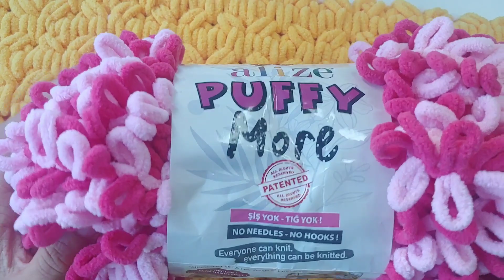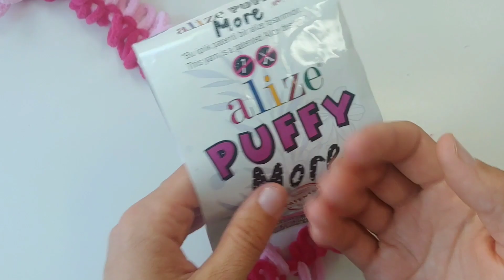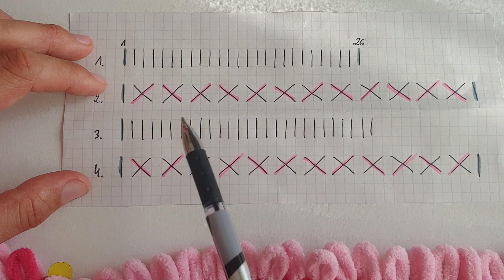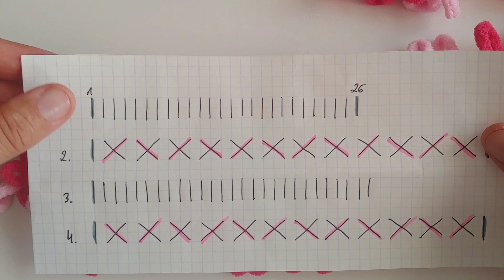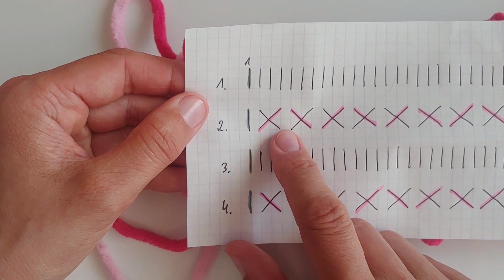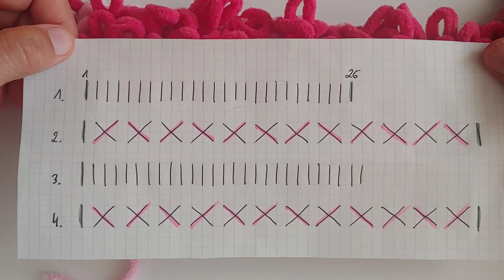Dwustronny, dwukolorowy wzór - plaster miodu z włóczki splatanej palcami Puffy Alize More.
Pled - koc, wykonany palcami.
Idealna propozycja dla osób opornych na dzierganie szydełkiem czy drutami oraz dla wprawionych dziergaczek, które chcą nauczyć się czegoś nowego :)
Włóczka Puffy Alize More, to włóczka, która na całej swojej długości ma dwukolorowe, ułożone na przeciwko siebie pętelki.
Bardzo prosta praca, która daje super miękkie efekty :)

Na kwadrat 70 x 70 cm potrzeba ok 4 motki.

Zapraszam na mój Instagram oraz Facebook: "Magda i sznurek" oraz do grupy szydełkomaniaczek na Facebboku: "Grupa Magda i sznurek"

Pozdrawiam,
Magda :)